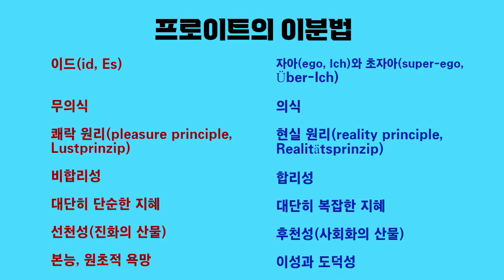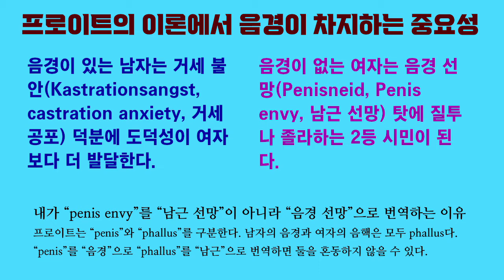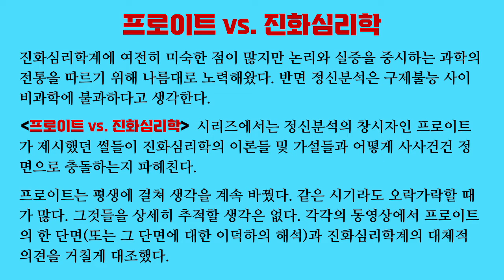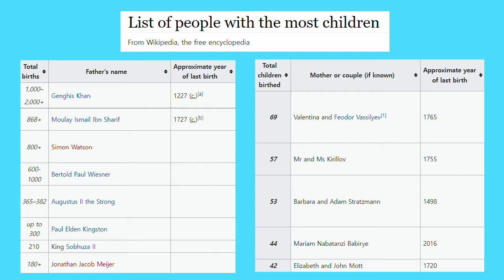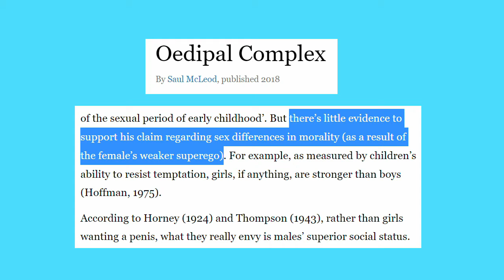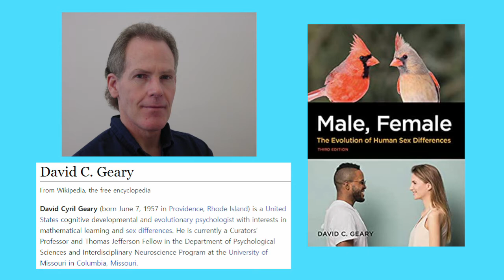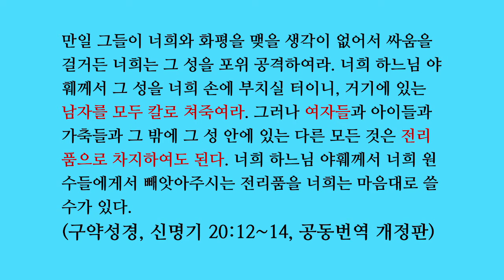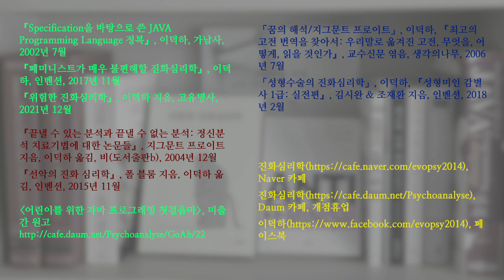프로이트 vs. 진화심리학 02. 여자가 남자보다 도덕적으로 열등하다 (거세 불안과 부모 투자 이론)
프로이트는 도덕성 면에서 남자가 여자보다 우월하다고 단언합니다. 남자는 거세 불안 때문에 초자아가 크게 발달하는 반면 “이미 잘린” 여자는 거세에 대해 불안해할 이유가 별로 없기 때문에 초자아가 덜 발달한다는 겁니다. 진화심리학 가설은 그 반대를 가리킵니다.